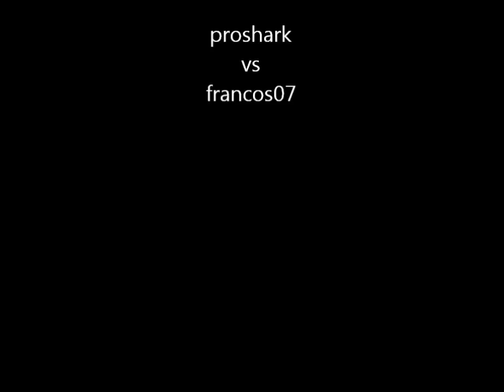ddmt2 pvp proshark